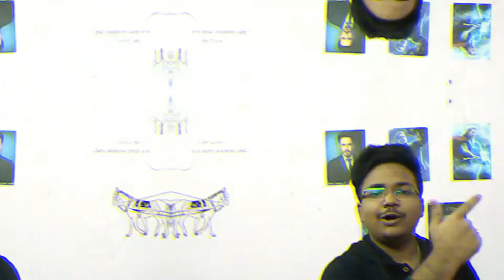Youtube New Update : COPPA - Is Your Channel made for Kids Content or Not : Full Tutorial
● This's a Channel of Health & Technology Tips, Tutorials & Updates...